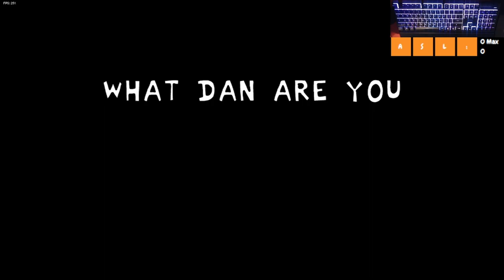Friday Night VOLTEX: Heavenly Haven - Full Week [EXHAUST Difficulty] + Secret Song | w/ Handcam!